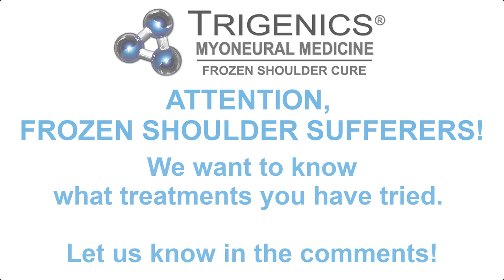DOES FROZEN SHOULDER COME BACK? Will frozen shoulder return after the OAT Procedure?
ATTENTION, FROZEN SHOULDER SUFFERERS!

Heiki had his frozen shoulder fixed and here is he 2.5 months after the procedure. Were you able to guess which shoulder had been frozen? His previous frozen shoulder is now better than the other shoulder! Right after the OAT Procedure, patients are able to have their arms up over their heads and the results are permanent. Frozen shoulder does not come back. (This video was previously uploaded to our old "Frozen Shoulder Clinic" channel. That channel is no longer active so we're publishing this video here on our active channel.)

Frozen shoulder, or “adhesive capsulitis”, is a condition that causes severe, painful restriction of motion in the shoulder joint. Frozen shoulder causes the capsule surrounding the shoulder joint to contract and form scar tissue which prevents the shoulder bone from being able to move in the socket. The shoulder literally seems to be “frozen” which is why it is called “frozen shoulder.” Do you have pain in your shoulder? Is your shoulder stiff and your range of motion limited? Learn how to do a simple self-diagnosis of Frozen Shoulder.

Developed by Dr. Allan Austin-Oolo (Dr. O), the Oolo-Austin Trigenics (OAT) Procedure is a well-researched, unprecedentedly successful, non-surgical operation to cure frozen shoulder. Watch Vonda Beerman, Christian recording artist, 3 months after her OAT Procedure!

This breakthrough medical procedure is quickly becoming accepted and proven as the world’s most rapid and effective treatment for adhesive capsulitis frozen shoulder. Patients fly in from all over the world for the ground-breaking Trigenics® OAT Procedure!

Frozen shoulder most often happens as a result of a shoulder injury, such as a rotator cuff tear, a bone fracture affecting the shoulder, or shoulder surgery. It can also happen after people have other types of surgery, such as heart or brain surgery. Frozen shoulder can also happen without a preceding injury and tends to preferentially affect people with certain diseases and conditions. People with diabetes, for example, have an increased risk of developing frozen shoulder. In fact, 10 to 20 percent of people with diabetes develop the condition. Read here for Dr. Austin Oolo's "Perfect Storm" etiology triad as to the true cause of frozen shoulder.

Dr. O is a Doctor of Chiropractic with a doctorate in Manual Medicine and specialty certification in Physical Rehabilitation and Sports Medicine. He is renowned for his work with countless celebrities including John Cusack, Robbie Williams, David Bowie, Sir Ian McKellen, Jon Bon Jovi, Farrah Fawcett, Peter Gabriel, and Cyndi Lauper. Dr. O has also been sought out by and worked with many elite and professional athletes with official attendance at many Olympics and World Games. He is also the developer of the revolutionary musculoskeletal assessment and treatment system for pain relief called "Trigenics".

Trigenics® is a neuro-kinetic, sensorimotor assessment, treatment and training system which instantly relieves pain and increases strength and movement. Trigenics® retrains the way the brain communicates its movement and/or pain signals with the muscles of the body. The beneficial effects are instantaneous and seen immediately.

The Trigenics® OAT Procedure to fix adhesive capsulitis frozen shoulder is the fastest, most effective treatment.

Contact us for a FREE consultation to get answers to questions, learn more about treatment options and recovery times, and to see whether you would be a good candidate for the Trigenics® OAT Procedure.

Don't wait! You don't have to suffer anymore. Get your frozen shoulder fixed and get your life back!